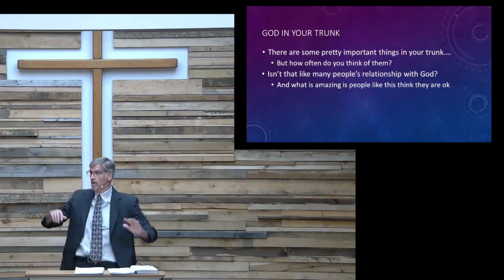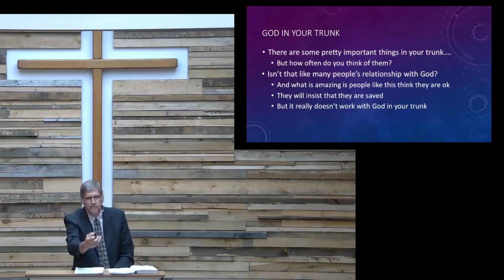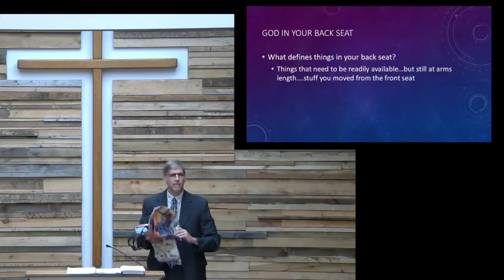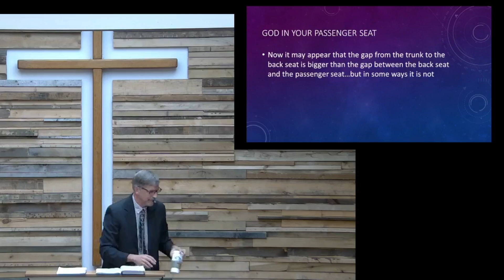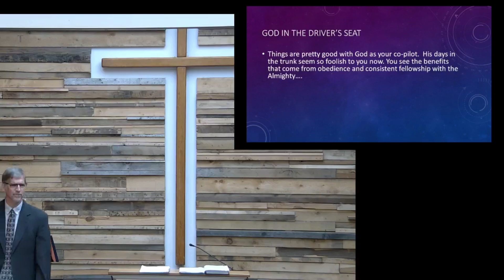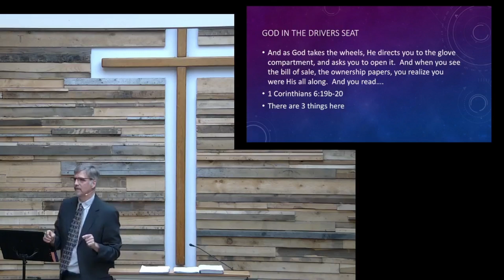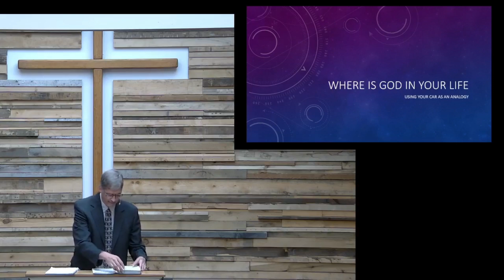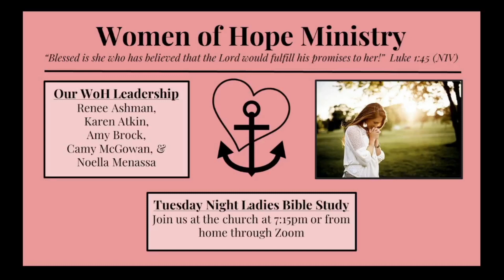Where is God in Your Life - The Car Analogy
- Today's sermon is titled, "Where is God in Your Life - The Car Analogy” Click here to listen to our sermon archive